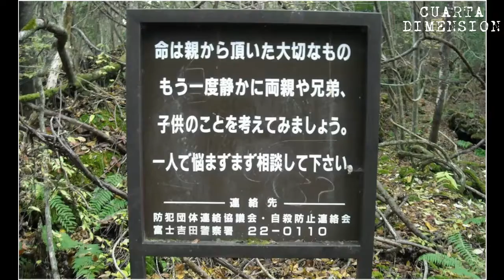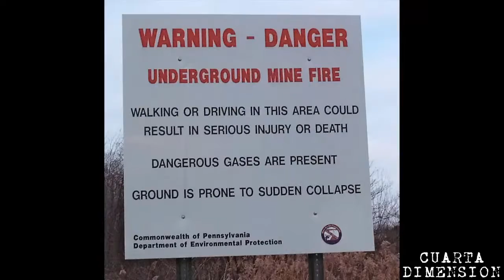LOS LUGARES MAS TERRORIFICOS ABANDONADOS DEL MUNDO | TOP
En este video podras conocer los lugares abandonados mas terrorificos del mundo ¿Te atreves a verlos? No te pierdas el siguientes video!!!

La copia o difusión de este contenido sin autorización sera denunciada de inmediato por derechos de autor.